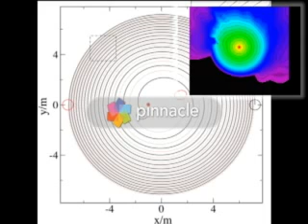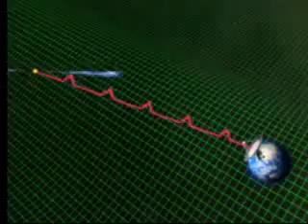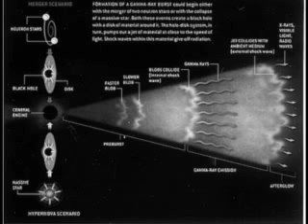2012: 14 Sgr vs. Sgr A*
26,000 years ago, humanity went through a genetic "bottle neck". By studying mutations in our DNA that have amassed over the course of thousands of years, scientists found we are ALL descendants of a group of humans that number around 20,000.

An extinction happened 26,000 years ago. By looking at the ice cores in Antartica, we can see a stellar event happened 26,000 years ago. (Unusual amounts of tin, gold, silver, and irridium)

The distance from the galactic center to Earth is 26,000 light years.

One star orbiting the Supermassive Black Hole (Sgr A*) at the center of Milky Way is named 14 Sgr, or Sgr 1900+14 . The width of its orbit is only 2 light DAYS. The next time it passes Sgr A* at its perigee (closest approach) is December 21, 2012.

Remember, the light we see from the galatic center is 26,000 years old. This orbit has already happened.

300 years ago, the galactic center was more active. An event occured and the light reflected off of an object 300 light years away from Sgr A*, named The Large Magellanic Cloud. We saw this just recently with our tellescopes.
This event took place 25,700 years ago.

300 years ago, Norther Europe was thrown into a "Mini Ice Age". The Thames River, in England, would freeze solid every year, to the point that city fairs took place on the river.

This was the begining of the coalescence of 14 Sgr and Sgr A*, ending with their union on 12/21/2012.

26,000 yeras ago, modern man witnessed the coalescence of two black holes, and saw the Earth burned and shaken. As the fire ball rose above the galactic center some 60,000 light years into the sky, both hevan and Earth shook and both humans and animals collapsed.
After the smoke cleared, thoes who were left looked up to see, to their shock. everything was as it was before! Like nothing happened! Their quest for an answer gave birth to astronomy.

Once they found the answer, that the explosion happened 26,000 light years away, they had to assure that peoples of the future would know what was coming.

Their conclusions gave birth to religion. The best record of this event from 26,000 years in our past is written in the Norse Mythology. Odin, Loki, Thor, Freya, the Necklace of the Brisings... all represent an astrological or celestial phenomina.

A post card from a distant past.
A warning for thoes who are enlightened.
A message of hope, that humanity will go on.

All of the video, audio, and stills contained in this video are NOT mine. They are used as visual aids and tools to convey a scientific conclusion, reached by myself, and do not reflect the opinions of the artists and/or scientists/astrologers/government agency that produced the images. All images and audio clips from "Google Images", with one exception:

Main film audio score, "Greed" preformed by "Ruffle The Teacher".